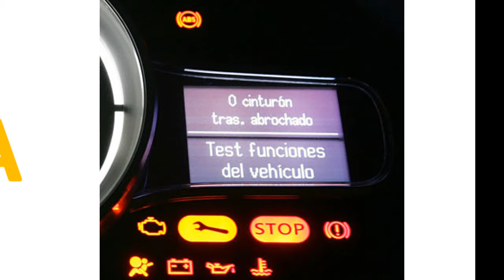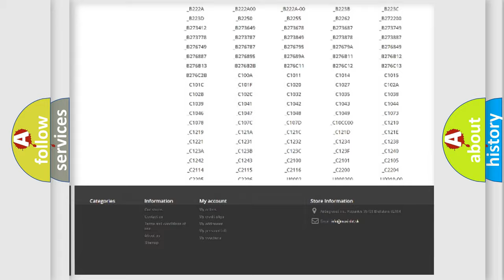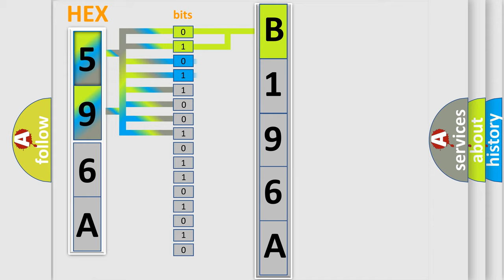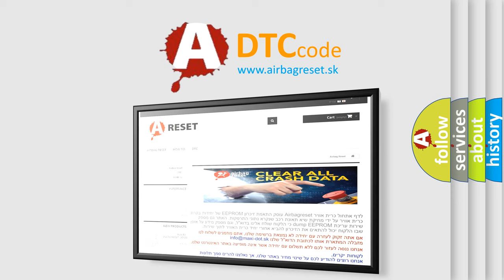DTC Dodge B196A Short Explanation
Contents:
0:21 Basic DTC analysis according to OBD2 protocol standard.
1:48 Insight into programming
2:58 A diagnostically understandable description of the Diagnostic Trouble Code
3:05 Basic error definition

Make:
Dodge
Code:
B196A
Definition:
Front Axle Tire Pressure Placard Value Implausible
Description:
Placard values not programmed into the Radio Frequency Hub (RF Hub) Module.
Cause:
Missing Placard Values In The Radio Frequency Hub (Rf Hub) Module